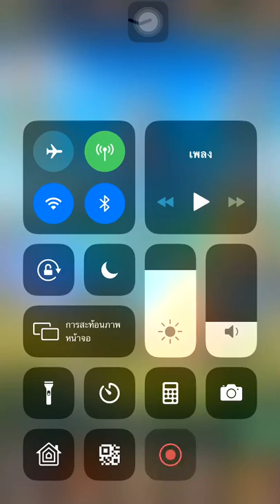Hyper heroes devil tower floor 689 by แรงตามตังค์